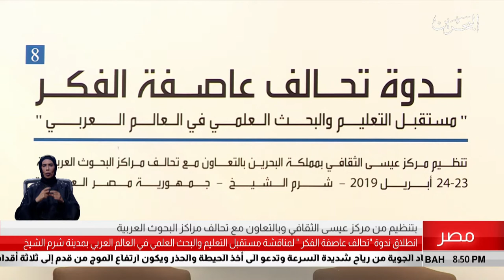البحرين مركز الأخبار : إنطلاق فعاليات ندوة تحالف عاصفة الفكر بشرم الشيخ 24-04-2019